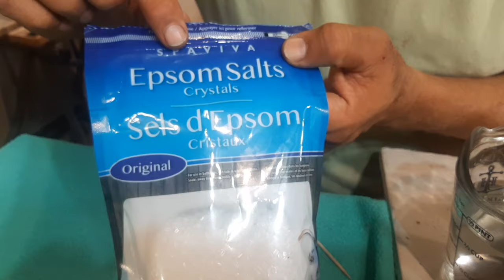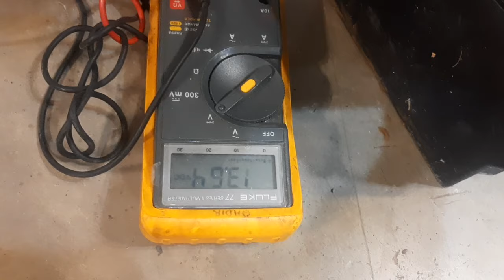Epsom Salt Battery Recharge Hack: Does It Really Work بیٹری چارج बैटरी चार्ज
Restoring Car Batteries with Epsom Salts: Does It Really Work?"
"Epsom Salts and Car Batteries: A Comprehensive Restoration Guide"
"Can Epsom Salts Revive Your Dead Car Battery? Find Out!"
"Restoring Dead Car Batteries Using Epsom Salts: Myth or Reality?"
"Epsom Salts for Battery Restoration: Step-by-Step Process Explained"
"क्या एप्सम सॉल्ट्स से कार की बैटरी बहाल की जा सकती है?"
"एप्सम सॉल्ट्स का उपयोग करके कार की बैटरी को पुनर्स्थापित करने का तरीका"
"क्या एप्सम सॉल्ट्स आपकी कार की बैटरी को जीवित कर सकते हैं?"
"کیا ایپسوم سالٹس سے کار کی بیٹری کو بحال کیا جا سکتا ہے؟"
"ایپسوم سالٹس کا استعمال کرتے ہوئے کار کی بیٹری کو بحال کرنے کا طریقہ"
"کیا ایپسوم سالٹس آپ کی کار کی بیٹری کو زندہ کر سکتے ہیں؟"
"In this video, we explore the popular method of restoring car batteries using Epsom salts. Many claim that this technique can revive dead batteries, but does it really work? We’ll take you through the step-by-step process, discuss the science behind it, and share real-life results to help you determine if this method is worth trying. Whether you’re looking to save money on a new battery or just curious about battery restoration, this video has all the answers!"
In this tutorial video, presented for of our viewers and with subtitles in other languages like English for rest of the world , we at BabaBuilder strive to deliver skilled trade knowledge to our community in the region. This tutorial offers detailed information for those searching for the above video title.